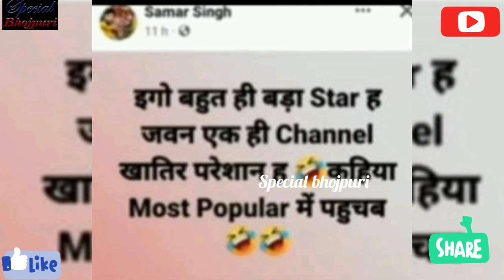आखिर क्यों समर सिंह पवन सिंह के खिलाफ बोल रहे हैं